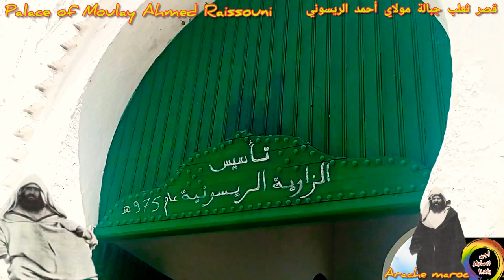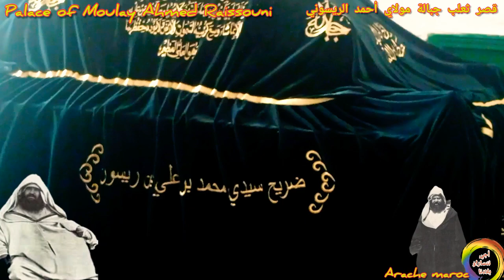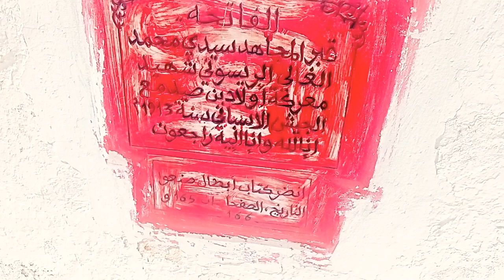قصر ثعلب جبالة والرجل الذي دوخ المحتلين مولاي أحمد الريسونيPalace Gabala Moulay Ahmed Raissouni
قصر ثعلب جبالة والرجل الذي دوخ المحتلين مولاي أحمد الريسوني Gabala Fox Palace and the man who pissed off the occupiers, Moulay Ahmed Raissouni
جولة سياحية ونبش تاريخ العضماء  في المغرب على قناة أجيز نتسارو بلادنا
تحياتي